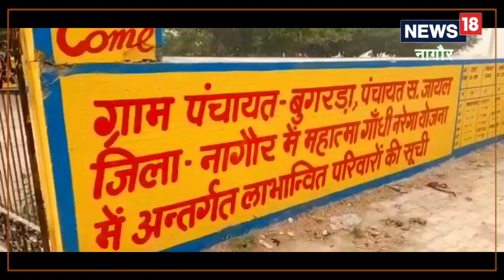चांदी का हल चलाकर हुई थी राजस्थान के इस गांव की स्थापना, रोचक है कहानी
नागौर की स्थापना महाभारत काल या वैदिक काल से मानी जाती हैं.लेकिन नागौर का एक ऐसा भी गांव हैं जिसकी स्थापना चांदी का हल चलाकर की गई हैं.,Nagaur News|rajasthan news